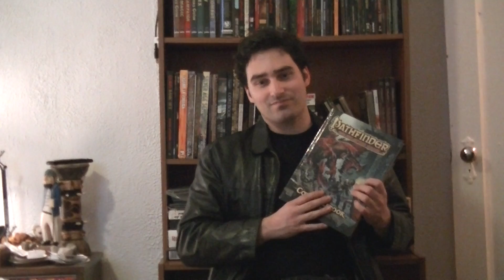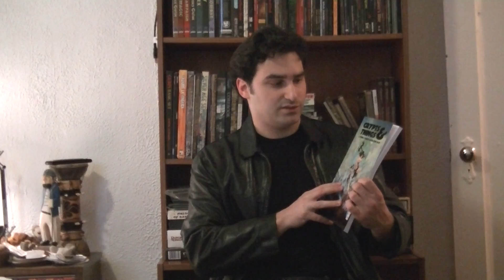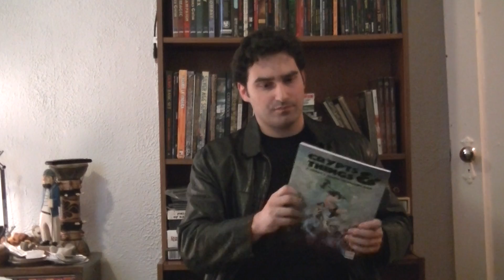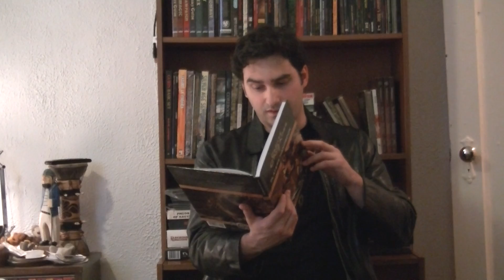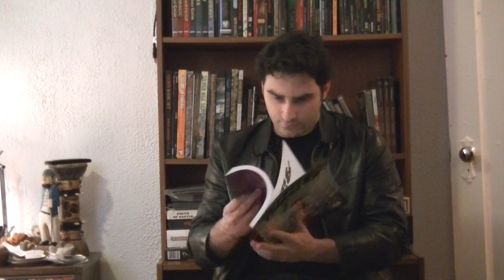Bruno's RPG Talk episode 6 - D&D Saving Throws